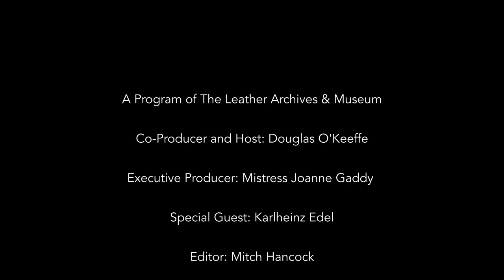Karlheinz Edel 2021 - The Fireside Chat Series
Karlheinz Edel is European Bootblack 2019, making them the first winner of the contest.

In this video, Karlheinz talks about the joy bootblacking brings ("it's sexy!"), the many disasters early on when experimenting with products and techniques, and how a university degree in historical artefact preservation made Karlheinz want to teach the art to others.